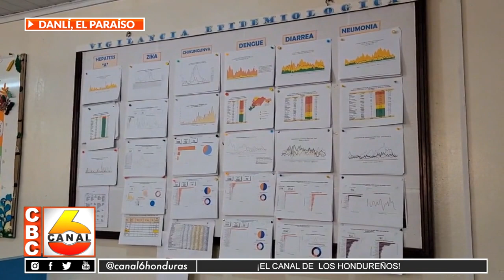El Paraíso no está en riesgo de dengue